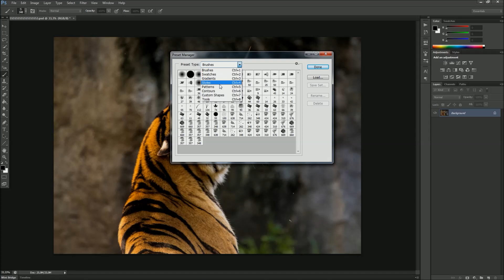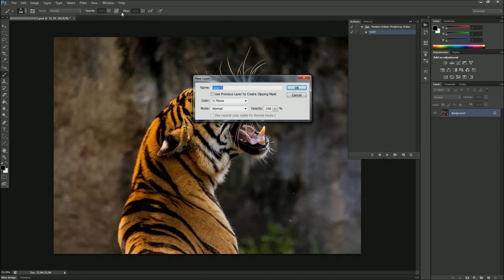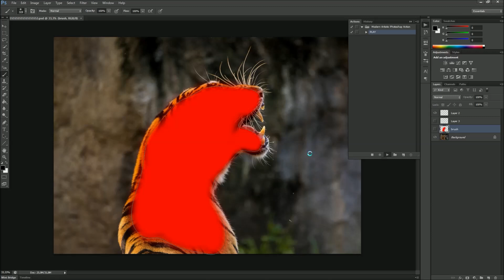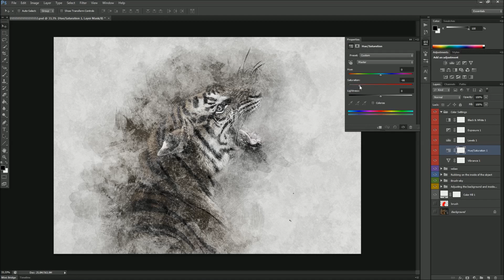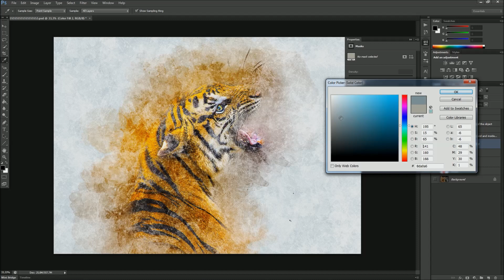Modern Artistic Photoshop Action Tutorial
photoshop fails,
photoshop free,
photoshop animation,
photoshop actions,
photoshop art,
photoshop architecture,
photoshop alternatives,
photoshop animation tutorial cs6,
photoshop banner,
photoshop brushes,
photoshop tutorial abstract,
photoshop tutorial album design,
photoshop tutorial advertisement,